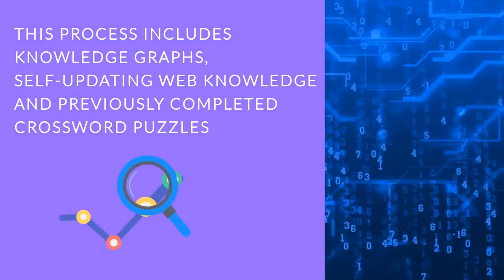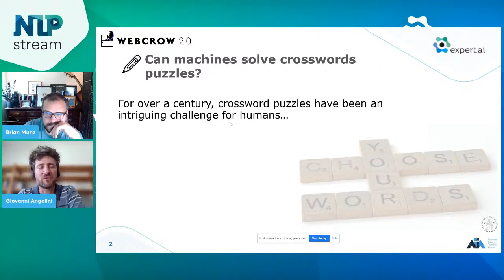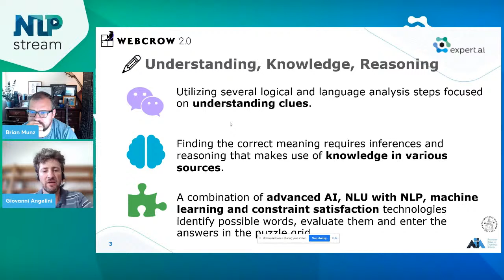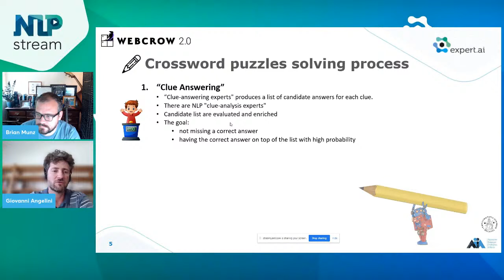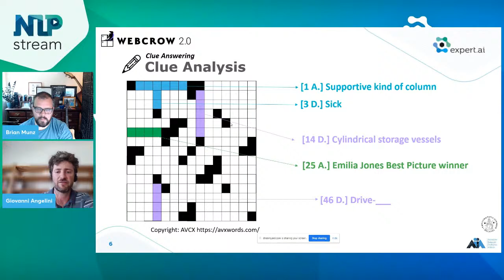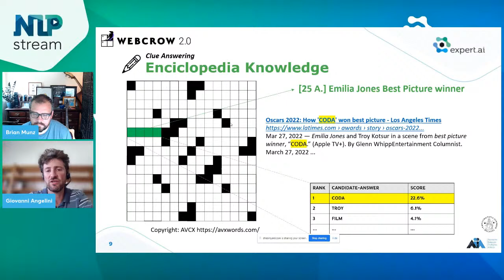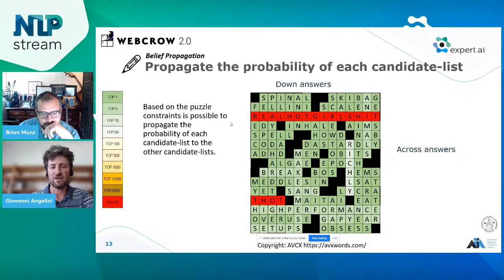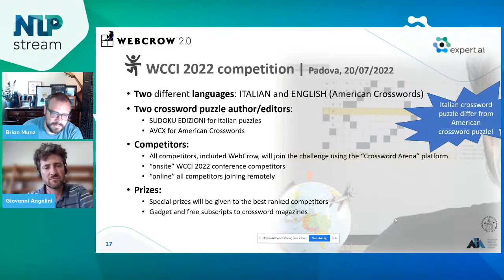NLP Stream: Solving Crossword Puzzles with WebCrow AI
Streaming live on June 16th @ 11am EDT/5pm CET, join special guest Marco Ernandes for an introduction to Webcrow. Webcrow was developed in partnership with the University of Siena to use NLP and the richest self-updating repository of human knowledge available – the web – to solve crossword puzzles in multiple languages.